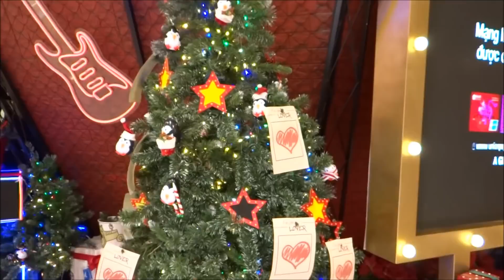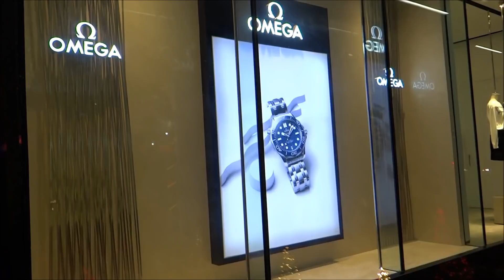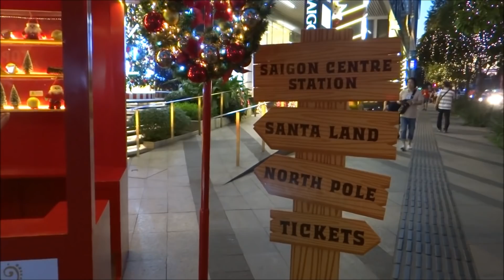Sài Gòn đang bước vào mùa lễ Giáng Sinh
Sài Gòn đang bước vào mùa Noel 2018...